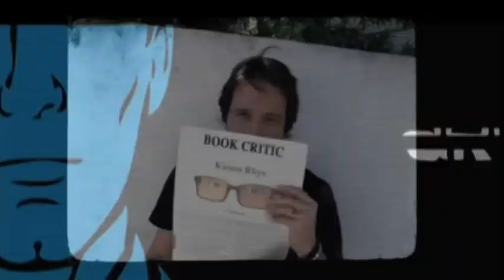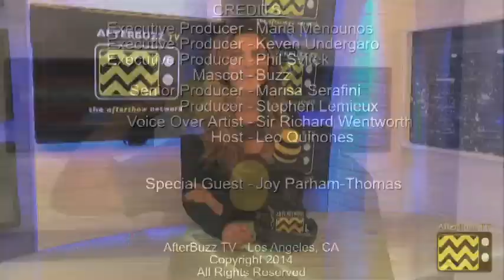Hell's Kitchen After Show w/ Joy Thomas Season 12 Episode 18 "5 Chefs Compete" | AfterBuzz TV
AFTERBUZZ TV -- Hell's Kitchen edition, is a weekly "after show" for fans of Hell's Kitchen. In this episode hosts Leo Quinones and special call-in guest Joy Thomas break down episode 18. Hell's Kitchen (US) is the name of a cooking-based reality show. It is based on the original Hell's Kitchen, broadcast in the UK on the ITV Network in 2004, featuring chef Gordon Ramsay. The first American season aired in the United States on FOX in 2005, while the second season started with two back-to-back episodes on June 12, 2006. The third season of the US version premiered on June 4, 2007. The UK also airs the American version of Hell's Kitchen on digital channel ITV2.